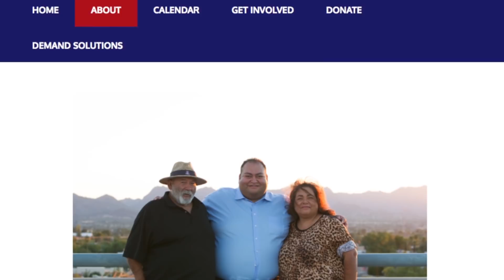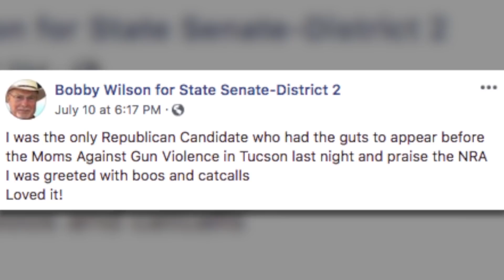Arizona State Senate Candidate Reveals He Killed His Mother In 1963 | TIME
Republican Arizona State Senate Candidate Bobby Wilson admitted to killing his mother.